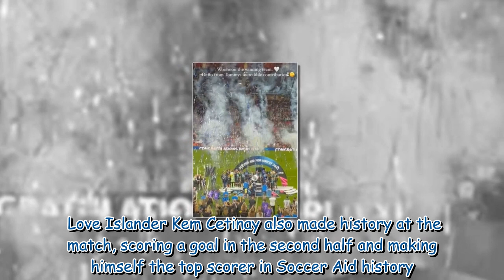Love Island's Molly Mae mocks Tommy Fury's 'incredible Soccer Aid contribution'